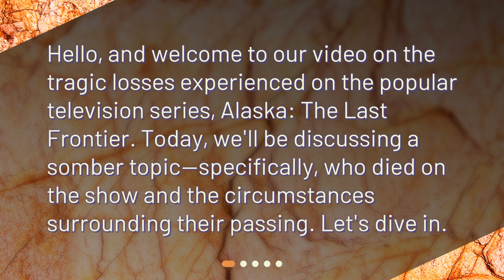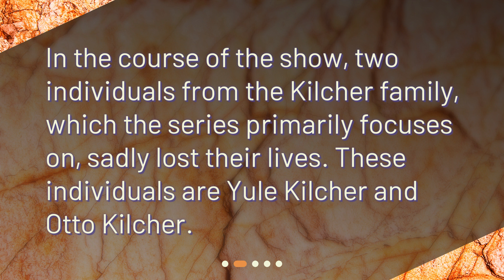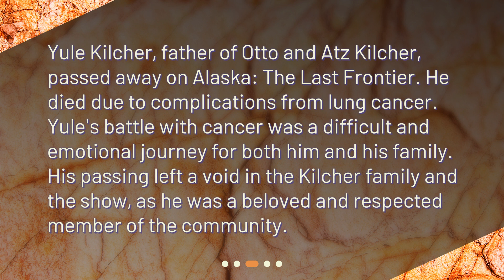The Last Frontier: Tragic Losses in Alaska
Who died on Alaska Last Frontier and how did they die? • Get the inside scoop on the tragic losses in Alaska: The Last Frontier! Discover who passed away and the heartbreaking circumstances surrounding their deaths. Join us as we dive into the emotional journey of Yule Kilcher and the impact of his passing on the Kilcher family and community. Plus, find out the truth about Otto Kilcher's rumored death. Don't miss out on this must-watch video!

00:00 • The Last Frontier: Tragic Losses in Alaska
00:23 • Who Passed Away?
00:39 • Yule Kilcher's Tragic End
01:05 • Otto Kilcher's Untimely Death